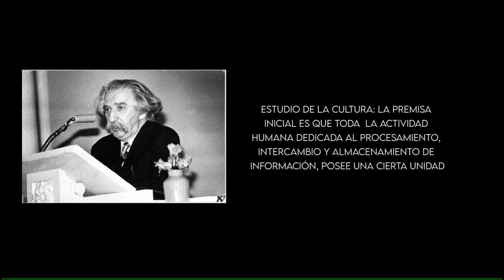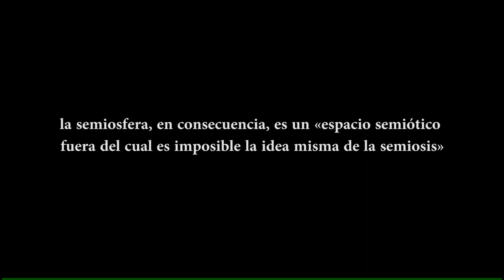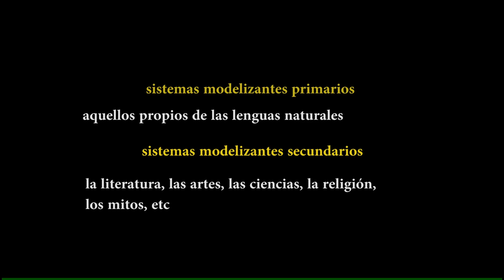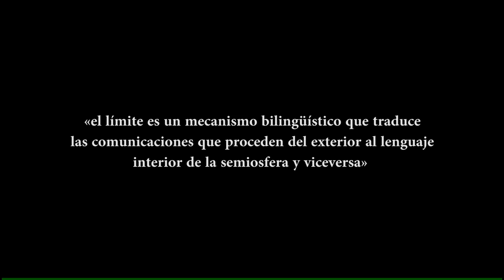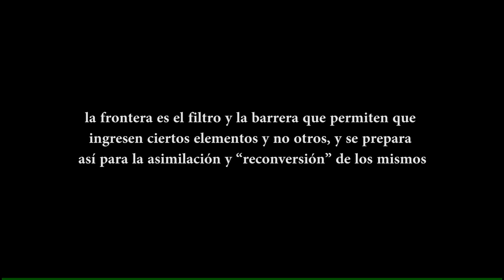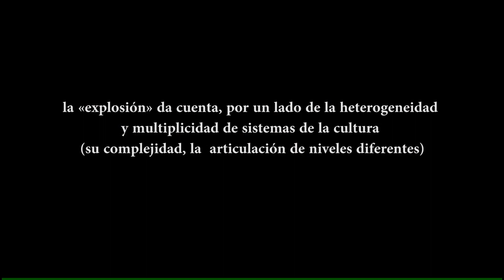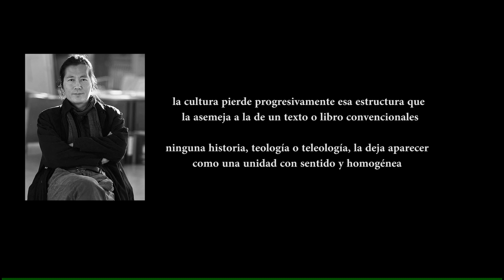Semiótica de la cultura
Analizamos la productiva concepción de semiótica de la cultura, que permite entender el desarrollo de la semiosis en diferentes ámbitos etno-culturales.